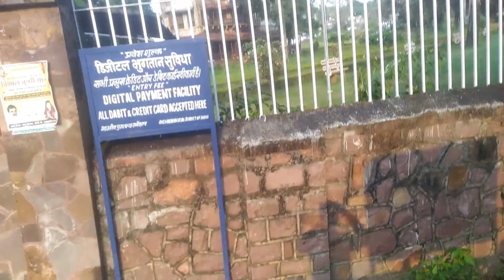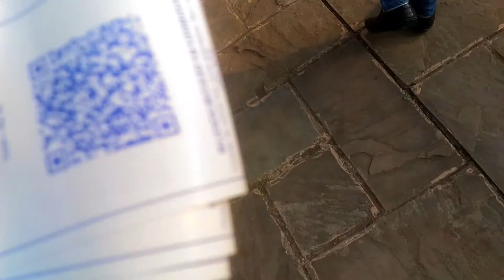SANCHI STUPA THE PROLOGUE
FEAT DEBJANI BHATTACHARYA